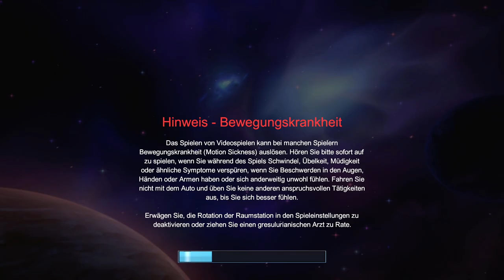Lets Play Spacebase Startopia 🚀 💫 Switch / #01 Kampagne - Das Müllimperium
Spacebase Startopia besticht durch seine originelle Mischung aus Wirtschaftssimulation und Aufbaustrategie, gepaart mit klassischen RTS-Scharmützeln sowie einer gehörigen Portion Humor. Zur herausfordernden Einzelspieler-Kampagne gesellt sich ein abwechslungsreicher, individuell anpassbarer Gefechtsmodus mit bis zu zwei KI-Gegnern. Und als wäre die Instandhaltung der drei Raumstationsdecks, die Bespaßung der acht extraterrestrischen Alien-Rassen und die Abwehr feindlicher Eindringlinge nicht Herausforderung genug, nimmt die dynamische Erzähler-KI „VAL“ kein Blatt vor den Mund und kommentiert scharfzüngig das Geschehen.

- In der 10 Missionen umfassenden und voll vertonten Einzelspieler-Kampagne ist dein Geschick als Kommandant der Spacebase Startopia gefragt, um einen der attraktivsten Handels- und Tourismus-Magneten weit und breit zu erschaffen.

- Jedes der drei Decks fordert deine Führungskompetenz, wobei das Sub-Deck alle lebensnotwendigen Räume beinhaltet, während auf dem Fun-Deck die abwechslungsreiche Unterhaltung deiner Besucher im Vordergrund steht und die Flora und Fauna des Bio-Decks für ausreichend überlebenswichtige Ressourcen und eine Heimat für die grazilen Dryaden sorgt.

- Du bist nicht allein! Setze dich gegen deine Mitkonkurrenten durch – kleine Akte der Wirtschaftssabotage oder Attacken mit Mech-Einheiten erhalten die Feindschaft, wenn man mit friedlichem Handel nicht mehr weiterkommt. Und nimm dich vor enterfreudigen Weltraumpiraten in Acht.

- Die dynamische Erzähler-KI „VAL“ reagiert auf deine Entscheidungen und steht dir stets mit Rat und Tat oder auch mal mit unqualifizierten Kommentaren zur Seite.

- Zeig, was als Commander der Spacebase Startopia in dir steckt! Stell dich den Herausforderungen der Einzelspieler-Kampagne oder spiele den individuell anpassbaren Sandbox-Modus.

*👉 Findest du im E-shop für 49,99

MEIN EQUIPMENT

lets play, letsplay, Spacebase startopia , management, strategie,  deutsch, nintendo switch, startopia, management, space , deutsch, nintendo, switch, Walkthrough, blind, letsplay, gameplay, gaming, komplettlösung